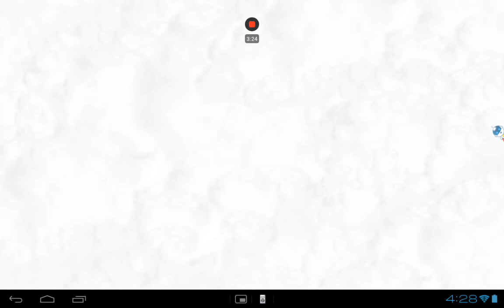Boom beach// Wave 7-8 Mega Crab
I did not do that bad :D
Hope you enjoyed this video
Kik username: Edwingaming115
DONT FORGET TO SUPSCRIBE